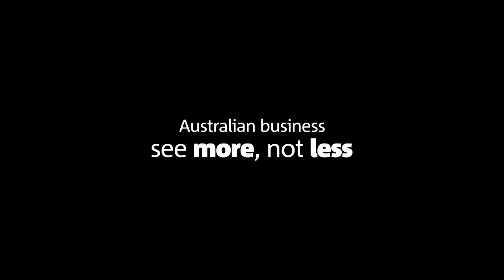E-Commerce for Small Business